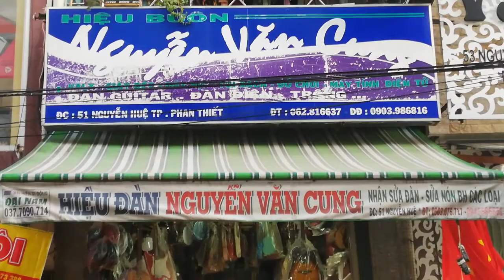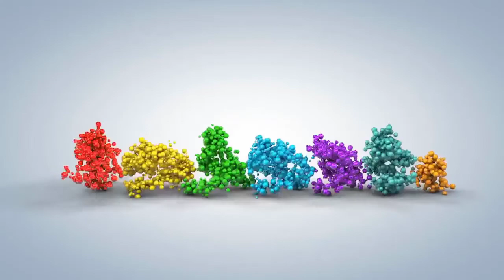[FULL HD]NGÀY TẾT PHAN THIẾT NĂM 2022 RA SAO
GÓC THƯ GIẢN PHAN THIẾT
NHỮNG NGÀY ĐI MUA SẮM TẾT
PROMOVIES VIDEOKAR NS QUANG DAU